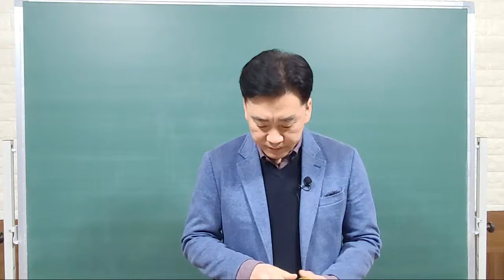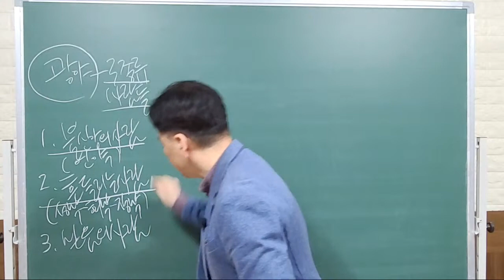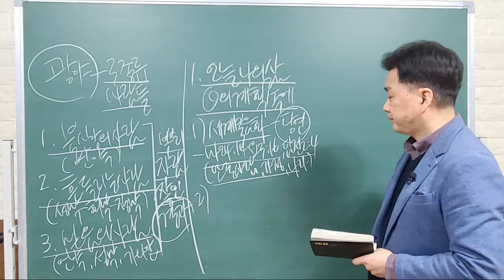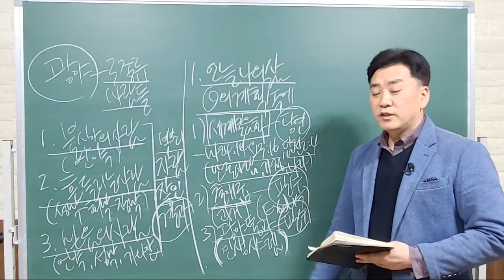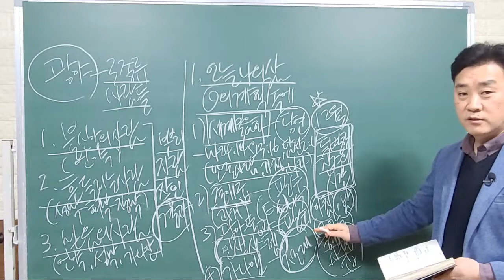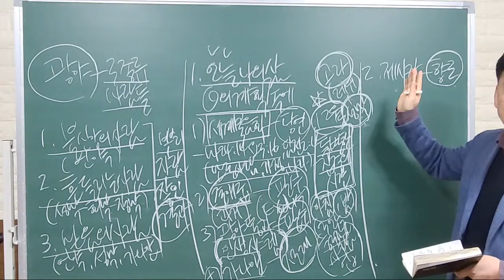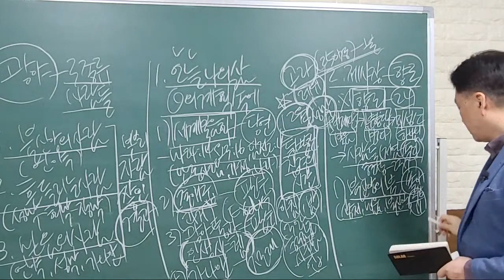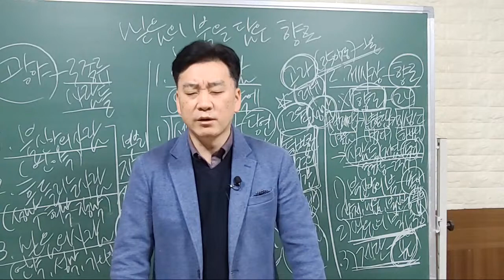12.9 연제 수요예배 [믿음의 불을 담은 향로]